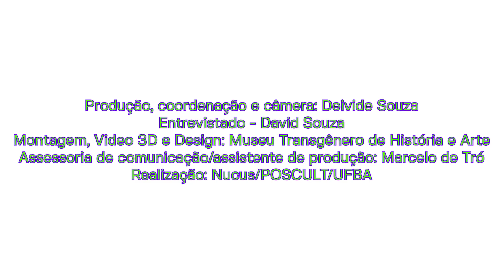Episódio 4 NuCuSconecta Processos de subjetivação, raça, gêneros e sexualidades - com David Souza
O programa traz reflexões sobre processos de subjetivação com ênfase nas identificações raciais, sexuais e de gênero, com enfoque nas biopolíticas e governamentalidades da era neoliberal. David Souza é Mestre pelo Programa de Pós Graduação em Cultura e Sociedade na Universidade Federal da Bahia (UFBA), Bacharel em Humanidades pela Universidade Federal da Bahia (UFBA), desenvolve pesquisa na área dos estudos de sexualidade, gênero, corpo e educação - com ênfase nos estudos queer e artivismo. Foi bolsista PIBIC/Fabesp (2011/2012), (2013/2014), bolsista PROEXT (2014/2015), bolsista PROAE (2016), bolsista CAPES (2018/2019), integra o NuCuS desde 2011 onde coordena a linha de pesquisa de Processos de subjetivação, raça, gêneros e sexualidades.

O NuCuS Conecta é uma web série com seis entrevistas que vai colaborar para que pessoas compreendam discussões sobre gênero, sexualidade e raça e a relação desses temas com diversas esferas da vida como feminismo, educação, cidades e artes. O NuCuS Conecta tem apoio financeiro do Estado da Bahia através da Secretaria de Cultura e do Centro de Culturas Populares e Identitárias - CCPI (Programa Aldir Blanc Bahia), via Lei Aldir Blanc, direcionada pela Secretaria Especial da Cultura do Ministério do Turismo, Governo Federal.

Produção e coordenação: David Souza
Arte e edição: Ian Habib
Assessoria de comunicação: Marcelo de Trói